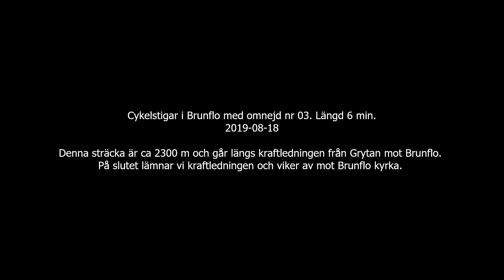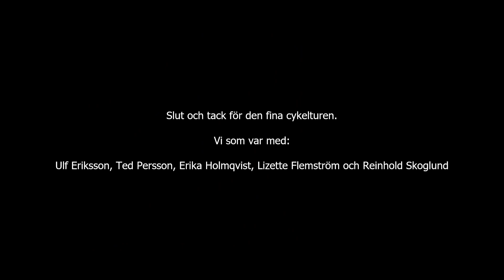Stigcykling i Brunflo 03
En fin cykelstig i Brunflo. Nr 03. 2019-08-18